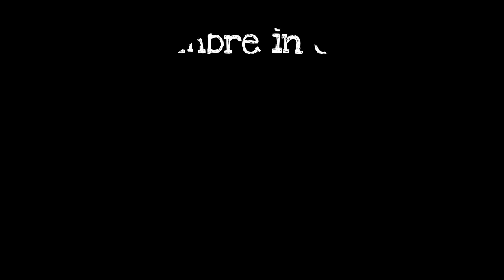Susy & Merz - Dragonero Magazine 2015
Nuovo appuntamento con la rubrica a fumetti realizzata da Paolo Bacilieri e Giorgio Giusfredi ospitata sul Dragonero Magazine 2015, in edicola dal 25 novembre